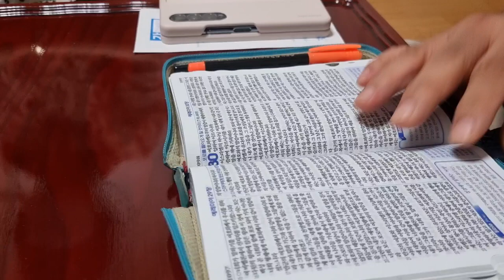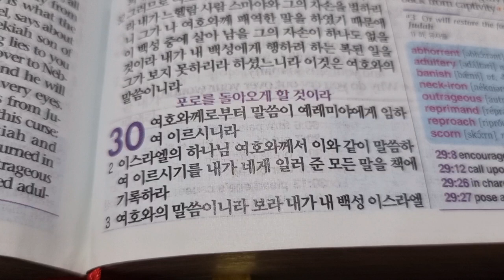탕수육과 쟁반짜장, 동기들과 만나교회설립 예배처소에서~